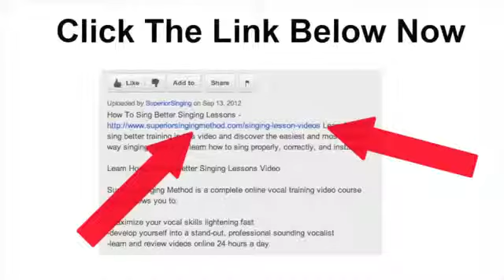How To Sing Better - Tips To Learn How To Sing Better Today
Many times as singers we have bad techniques that we don't even know about and that's a good thing about singing lesson